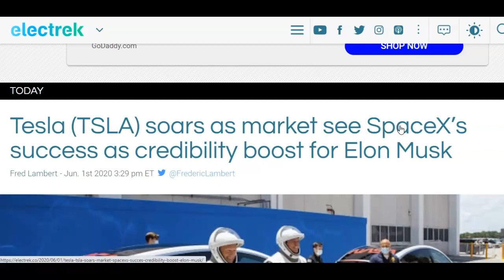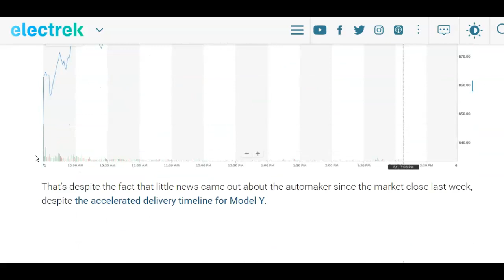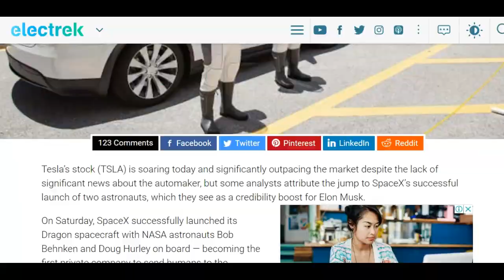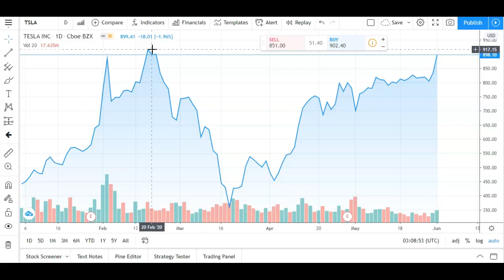Why Tesla Stock Keeps Going Up (TSLA to $1,000!)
Tesla Stock (TSLA) was up big after the SpaceX launch and shows just how polarizing Elon Musk is. The company also speed up Model X deliveries as well plus looks like they will save those Q2 delivery numbers after the long lockdown.

I'll talk about several reason why Tesla Stock is up so much and why I think it's still a good time to buy Tesla Stock before we reach $1,000 and beyond.